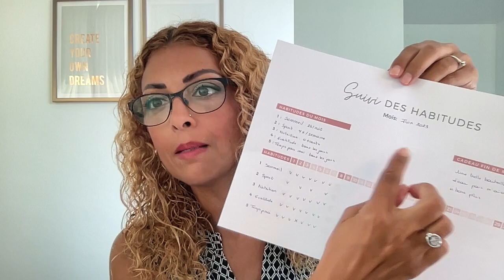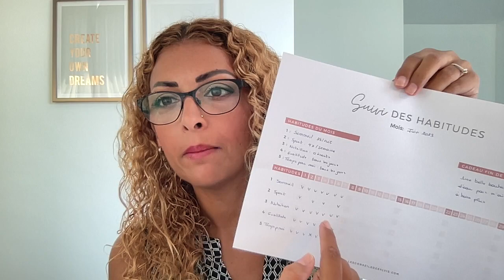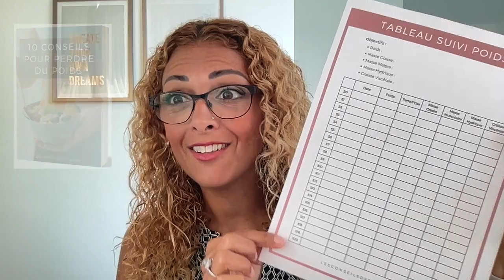Ma Perte de Poids - Suivi Semaine 4 [Vlog Rééquilibrage Alimentaire]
Je vous retrouve pour un vlog perte de poids en vous partageant le bilan de ma quatrième semaine. Je vais vous partager comment je me suis sentie, ce qui a bien fonctionné, ce qui a été plus difficile et je vous partage des conseils.

Liens partagés dans la vidéo :

1. Offre Spéciale sur la Masterclass Tableau de Suivi des Habitudes

2. Balance que je vous recommande pour son rapport qualité-prix

3. Dossier de suivi de perte de poids

5. Premier vlog dans lequel je vous partage les habitudes que j'ai mises dans mon tableau de suivi des habitudes

6. Ma communauté de soutien

Hâte de lire vos retours et si ces vlogs vous aident 😊  N'hésitez pas à me partager où vous en êtes dans votre perte de poids.

Coach Sylvie

🥳 Envie de rejoindre mon coaching ou un de mes programmes ?

👉 Téléchargez gratuitement mon Guide de 10 Conseils Pour Perdre du Poids + Dossier Avec Tableaux

💌 Pour recevoir ma newsletter et mes meilleurs conseils, inscrivez-vous ici c'est GRATUIT !

Toute reproduction est interdite sans l'autorisation de l'auteur. Tout le contenu que je partage est protégé par les lois sur le droit d'auteur et la propriété intellectuelle.   Merci de ne pas utiliser ce contenu sans autorisation au préalable de ma part.  Merci pour votre compréhension.